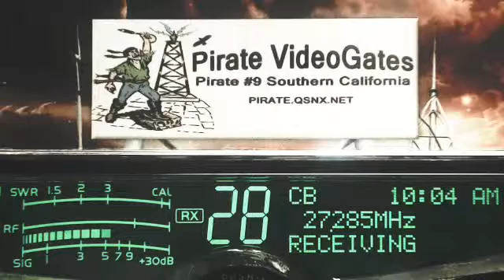001 CA, BlueThunder 906 MO, DD DeputyDog AL, CopperHead 295 KY, SpaceHog 347 IL+